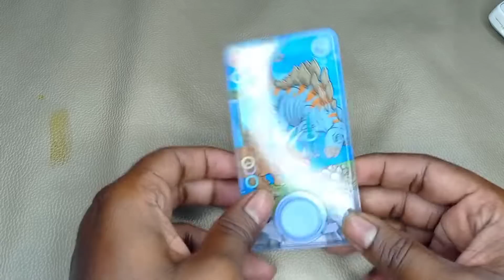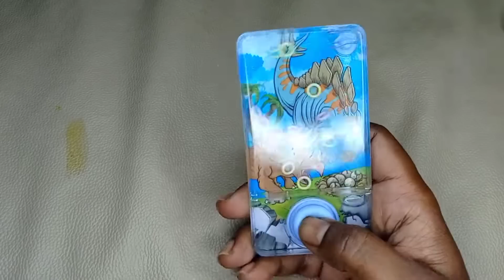Kids toys for kids||2022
hi i am ariyan

it this video i saw you my new toys

your query